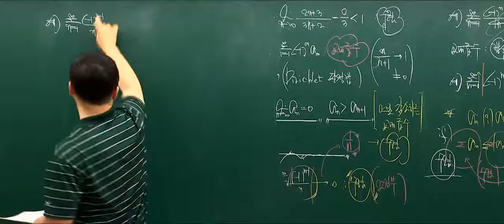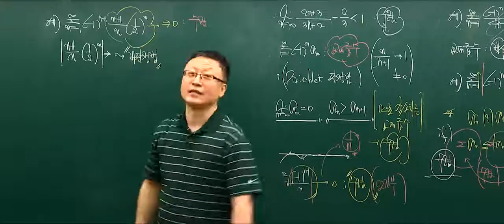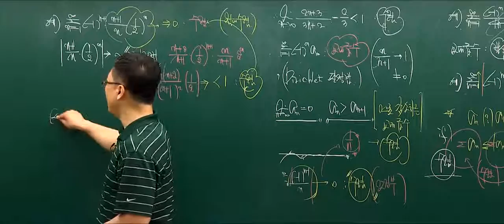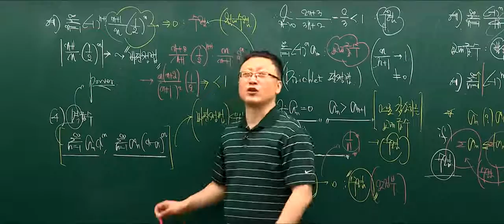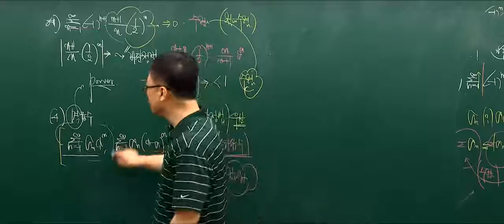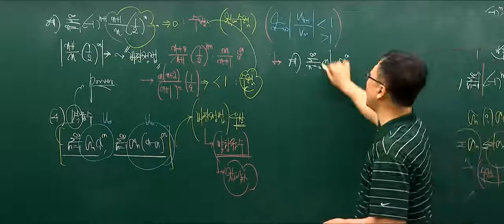[유니스터디] [벼락치기특강] 공업수학 1학기 - 기말 2강 무한급수 (2) - 4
유니스터디 기말고사 벼락치기 특강(~6/23, 무료)
박재우 교수, 공업수학 1학기 기말고사특강